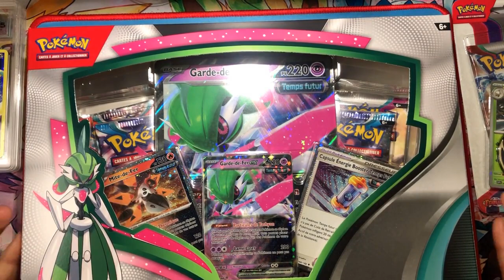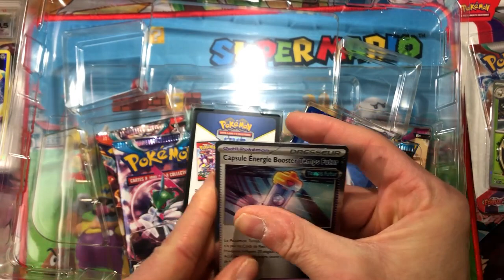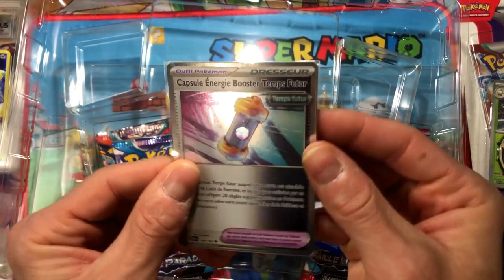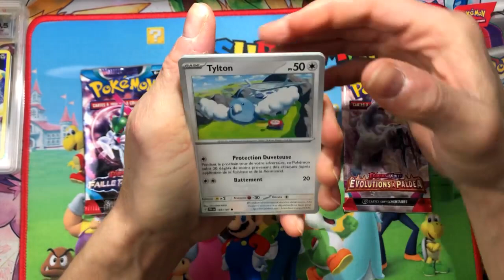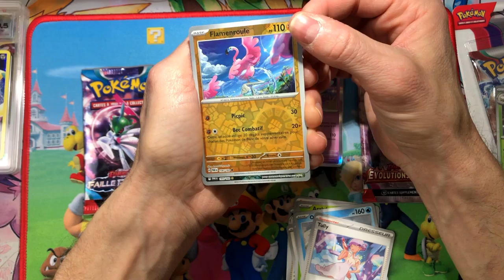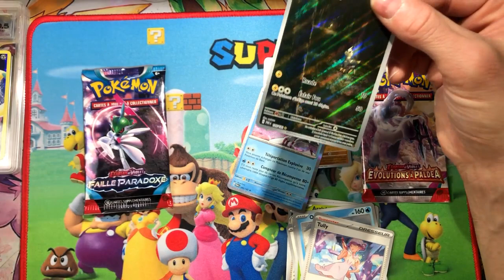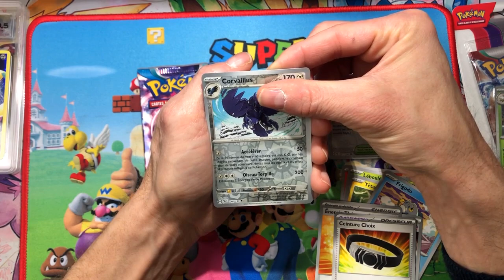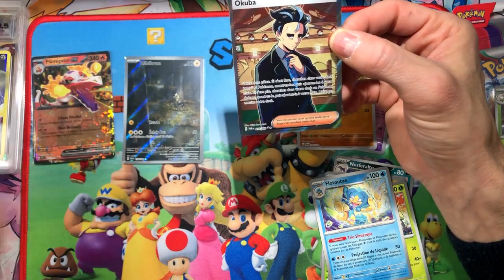Ouverture Coffret Pokemon Garde de Fer le tirage sera t il bon? Faille Paradoxe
Coffret Pokemon Garde de Fer le tirage sera t il bon? Faille Paradoxe
ca change de d'habitude une petite ouverture